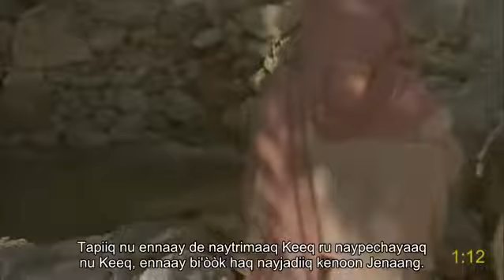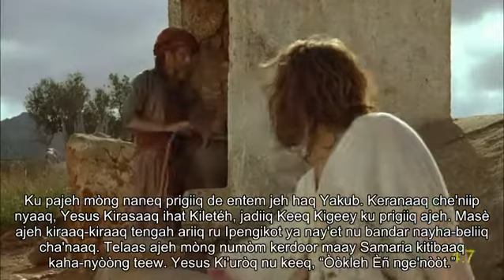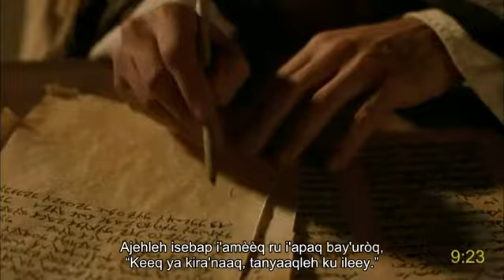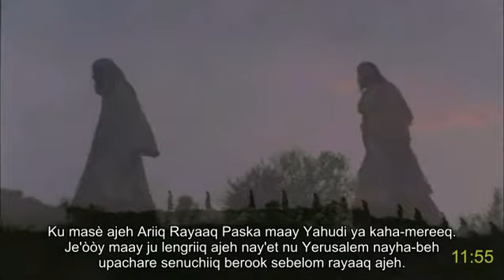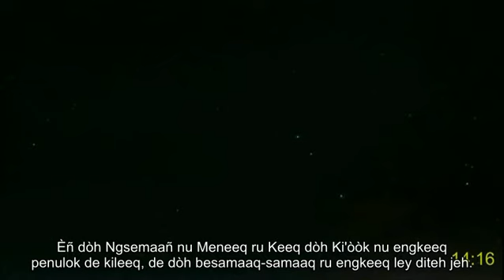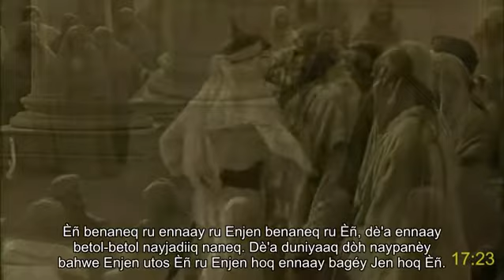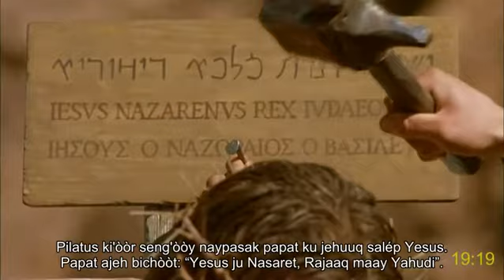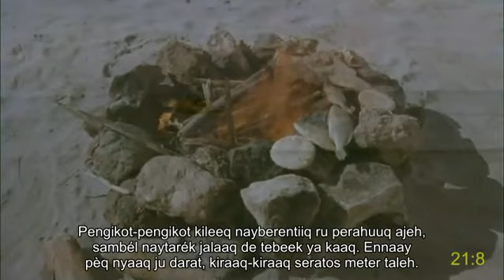Semai (Malaysia) full movie | Yohanes | Yesus Kristus: How receive eternal life and peace | Subtitle